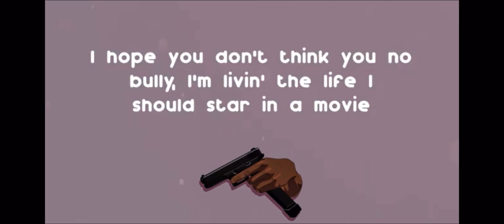I ain’t no killer, but don’t push me